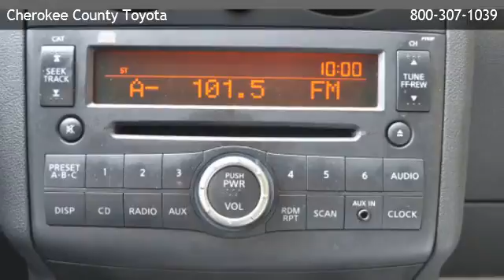2010 Nissan Rogue S - Buffington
Cherokee County Toyota
 is offering a 2010 Nissan Rogue S in Canton, GA.

Stock Number: 30401A
Engine: 4 Cyl.
Transmission: Automatic
Exterior Color: Off White
Interior Color: Gray
Mileage: 45876

Cherokee County Toyota
301 Liberty Blvd
Canton,GA 30114